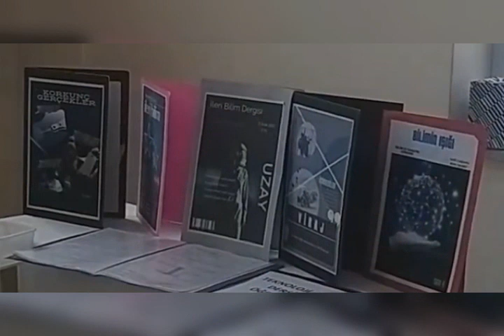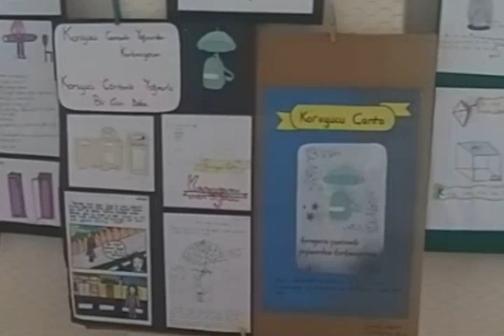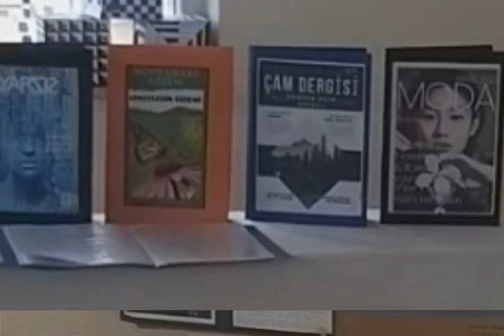Teknoloji tasarım sergilerinden kareler